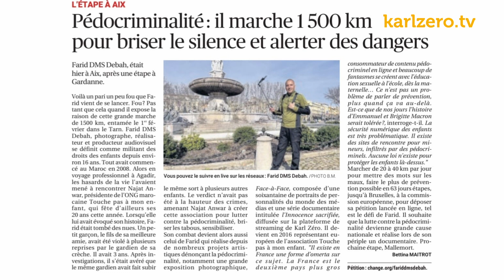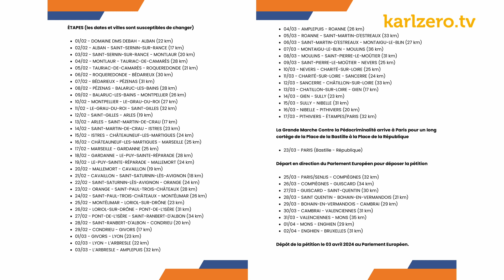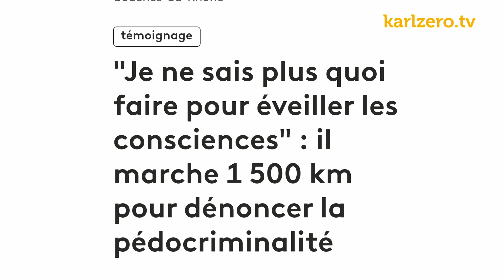La Grande Marche Contre la Pédocriminalité. Interview de Farid Dms Debah par Karl Zéro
En France chaque jour en 2024 : 120 enfants disparaissent, 440 sont violés et 700 signalements de contenus pédocriminels en ligne signalés. Ça fait des lustres qu'on attend que face à un tel fléau la République prenne des mesures. Mais non, rien du tout. RIEN. Pour convaincre les autorités publiques de décréter "Grande Cause Nationale" la lutte anti pédocriminalité (comme en son temps la sécurité routière, par exemple) Farid Dms Debah (de l’association Touche pas à mon enfant - Europe) a décidé de marcher 1500 km, pour relier son village du sud-ouest à Bruxelles, du 1er février au 3 avril. Mais plus il marche, plus Farid est en colère...La résignation des gens qu'il croise - y compris d'anciennes victimes - mais surtout l'absence de population en soutien à ses côtés, pourtant prompte à sortir les tracteurs ou les gilets jaunes lorsqu'il s'agit de pouvoir d'achat, le feraient presque douter. Il ne faut pas qu'il lâche.

Il faut encourager le courage de Farid, et venir le soutenir en masse à Lyon (le 1er mars à 15h Place Bellecourt) à Paris (le 23 mars à 14h place de la Bastille) et à Bruxelles (le 3 avril à 15h Place du Luxembourg) ou sur sa route, d'ici là.

Le suivre en live sur Tiktok : Farid Dms Debah